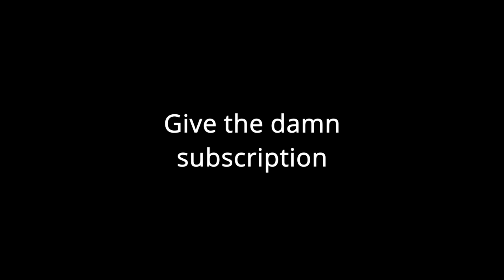Fishing on the Stoneworks Minecraft server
I fish for 1h with luck pots.

♪ Cheese (Prod. by Lukrembo)